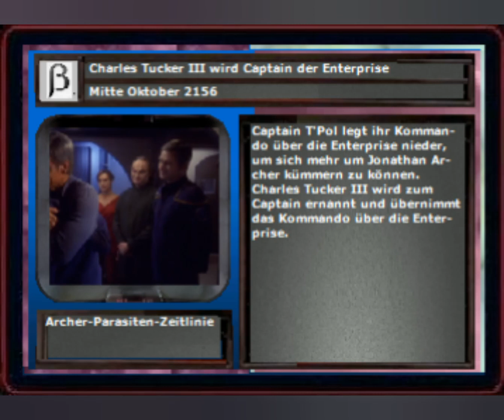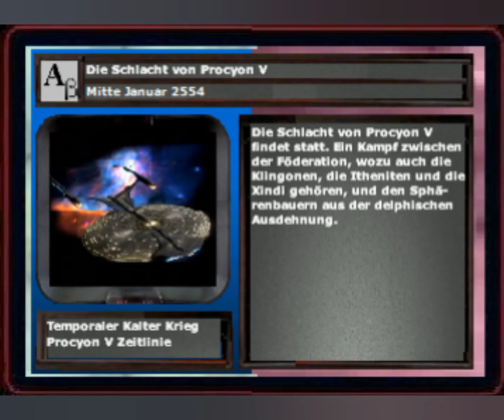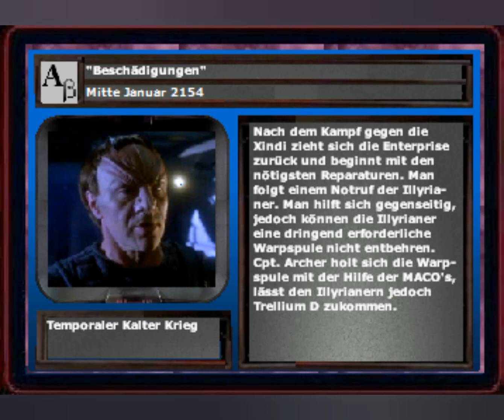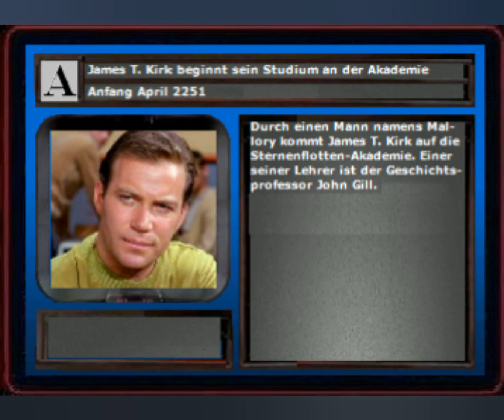Projekt: STAR TREK Chronologie (Teil 114)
Die Ereignisse der STAR TREK Zeitlinie in chronologischer Reihenfolge:

Anfang Oktober 1996 Phineas Tarbolde schreibt Die Nachtigalfrauen
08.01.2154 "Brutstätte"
Mitte Januar 2154 "Azati Prime"
Mitte Januar 2154 "Beschädigungen"
Mitte Oktober 2156 Charles Tucker wird Captain der Enterprise
Anfang Oktober 2250 Kirk und Mitchell lernen sich kennen
Anfang April 2251 Kirk beginnt sein Akademie Studium
Anfang November 2264 Nancy Crater wird vom Salz Vampir getötet
Mitte Januar 2554 Die Schlacht von Procyon V

Und Grüße gehen heute an @suqamsbestes9671

Adresse meines neuen Star Trek Chronologie Kanals: @TomsTrekChronologie